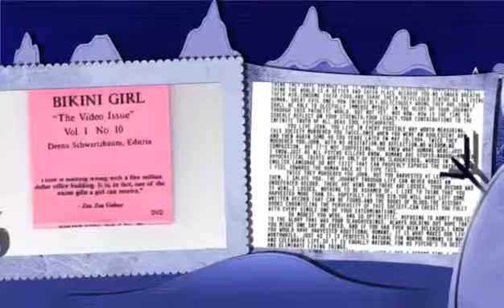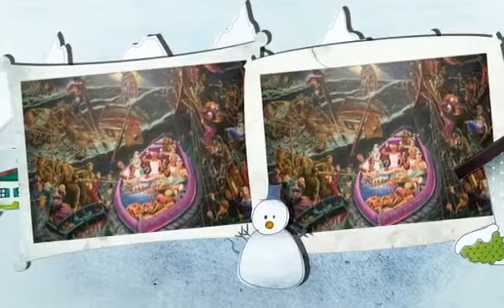GO FOR IT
There is no music to this short video.  I was trying to add some Nick Riff music and it didn't seem to take, so this is it, silent.
There is a piece of artwork in here by Dean Treadway.  He's a NYC artist I really like.  I am not sure he wants his coordinates public, but I could put you in touch with him, for sure.  He does this amazing stuff, it's like Keith Haring "beyond!"  I got some, you can, too!  Hee hee!
It is some of my artwork and stuff from my life in 2010 in France.